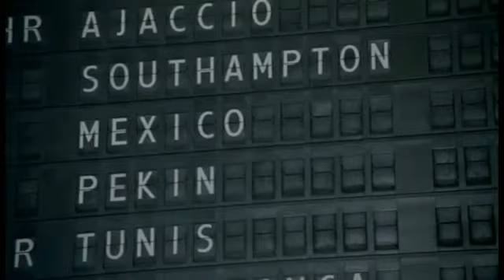la chèvre l 'alerte a la bombe de francois pérrin